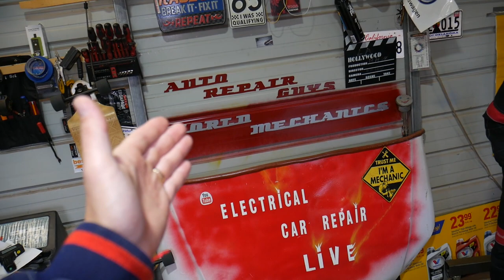FIX Code P2096 Engine Light On Ram Promaster City, Fiat 500X, Fiat Toro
If you have Ram Promaster City, Fiat 500X, Fiat Toro and you have code P2096 your engine light is on we will explain the most common things that can cause code P2096 on Ram Promaster City, Fiat 500X, Fiat Toro with 2.4 multiair engine based on our experience at the shop.
The Code stands for:
p2096 downstream fuel trim system 1 lean
We demonstrated what causes code P2096 on a 2.4 multiair engine that has been used in Ram Promaster City, Fiat 500X, Fiat Toro for the following years:
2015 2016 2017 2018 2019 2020 Dodge Ram PorMaster City 2.4 Multiair code P2096 Engine Light On
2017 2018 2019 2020 Fiat Toro 2.4 Multiair code P2096 Egnine Light On
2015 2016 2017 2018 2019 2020 Fiat 500X 2.4 Multiair code P2096 Engine Light On

► Upstream Oxygen Sensor Original
► Down Stream Oxygen Sensor
► Oxygen Sensor Socket
► Map Sensor
► Car Scanner That We Use at the Shop

► Check out our Amazon Store for parts for your car and tools that we use

•Cameras
Panasonic Lumix FZ300

•Tripod
Polaroid 72-inch

•Microphone
Polaroid Pro Video Condenser

•Light
NEEWER 160 LED CN-160 Dimmable

•Camera
Sony HD Video Recording HDRCX405